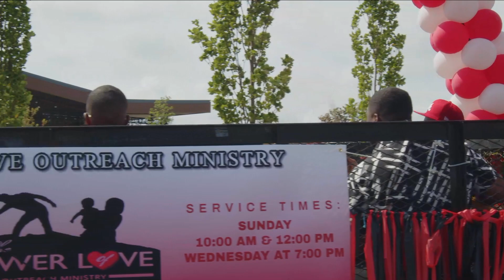2024 July 4th Parade